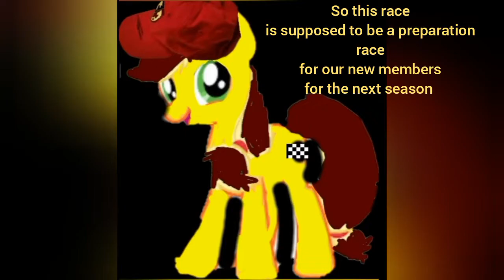GT Sport: AppleLauda vs. Ayrton Senna vs. Gabby vs. Sandbar at Spa (ft. Akula 966)